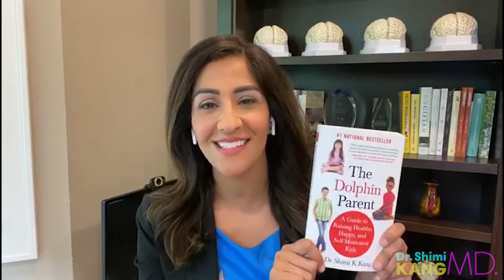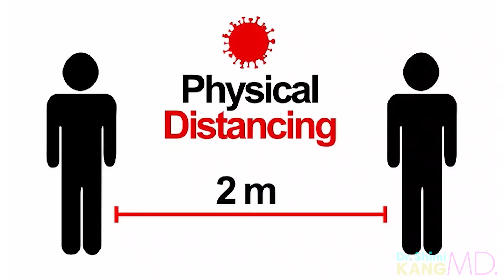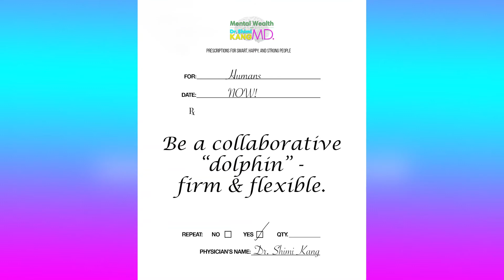How to manage people & relationships during the pandemic | Mental Wealth with Dr. Shimi Kang MD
On today's episode Mental Wealth, Dr. Kang discusses how to manage during the pandemic and during the pandemic reopening.

Follow Dr. Kang

The purpose of this information is to promote broad public understanding and knowledge of various health topics. It is not intended to be a substitute for professional medical advice, diagnosis, or treatment. Always seek the advice of your physician or other qualified health care provider with any questions you may have regarding a medical condition or treatment and before undertaking a new health care regimen, and never disregard professional medical advice or delay in seeking it because of something you have read on this website. This policy is intended to cover all content and products presented by Dr Shimi Kang including all videos uploaded to YouTube.com under the channel name Mental Wealth with Dr. Shimi Kang.